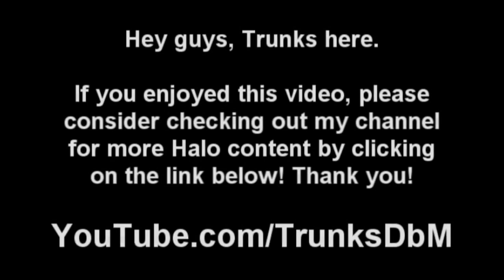Halo 4 Sniper Triple Kill on MLG Pro Roy - By Trunks